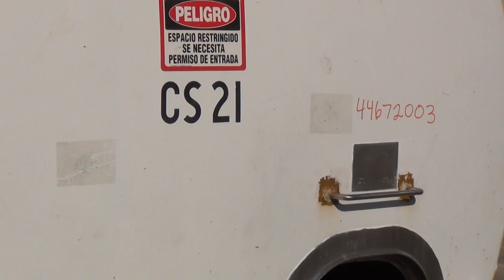Used- C.E. Howard Storage Tank, 5000 Gallon - stock # 44672003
- Used- C.E. Howard Storage Tank, 5000 Gallon, Style 477-A, 304 Stainless Steel, Horizontal. Approximate 96" diameter x 150" straight side, dished heads. Insulated with carbon steel sheathing. Top entering agitator with an approximate 1" diameter bottom supported shaft with a 3 blade prop, no motor. (2) Spray balls. 14" x 19" Oval man way with cover, 2" side bottom outlet. Mounted on (6) carbon steel legs.